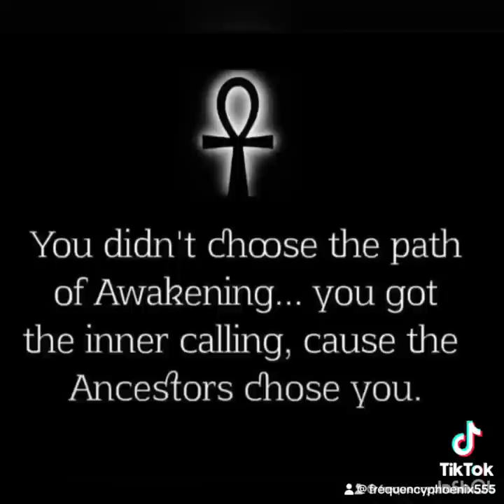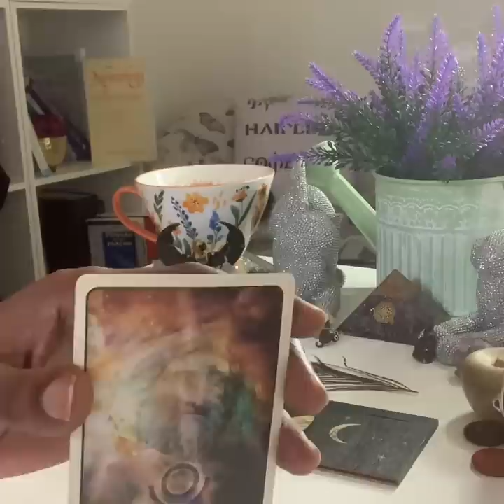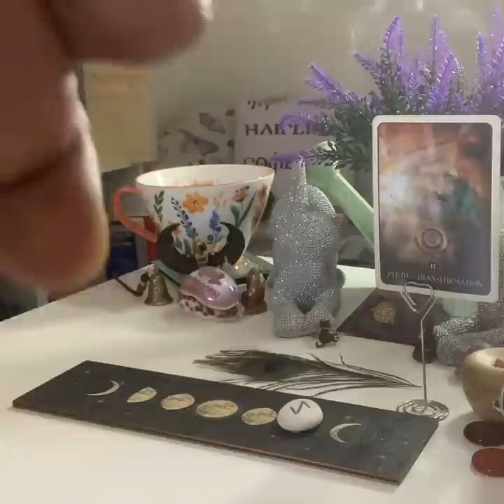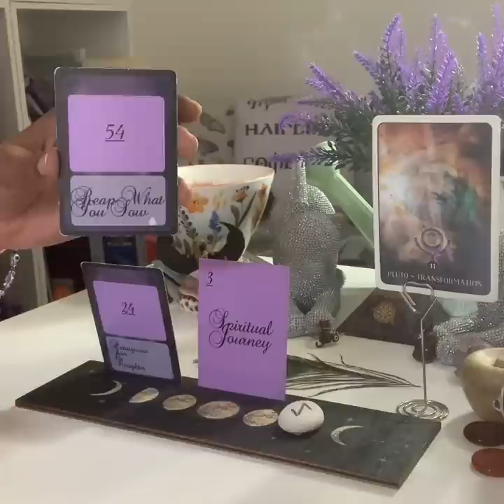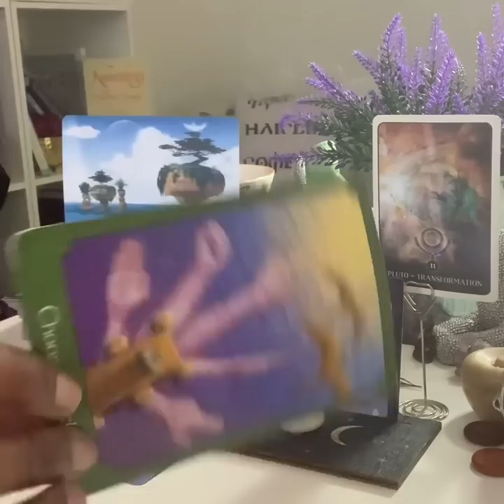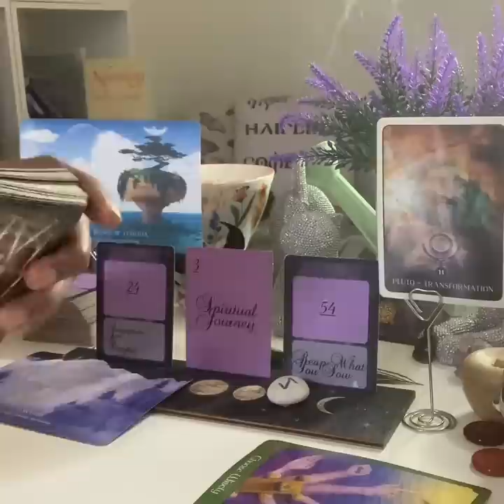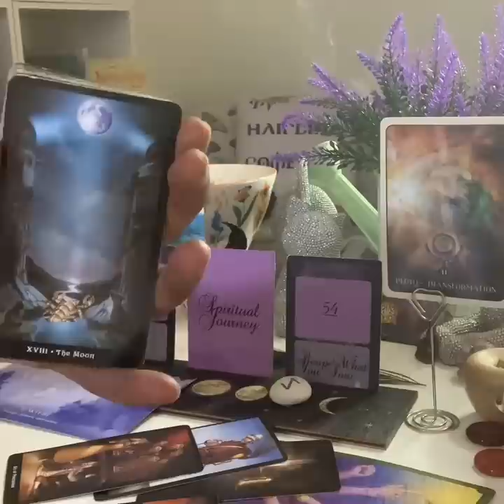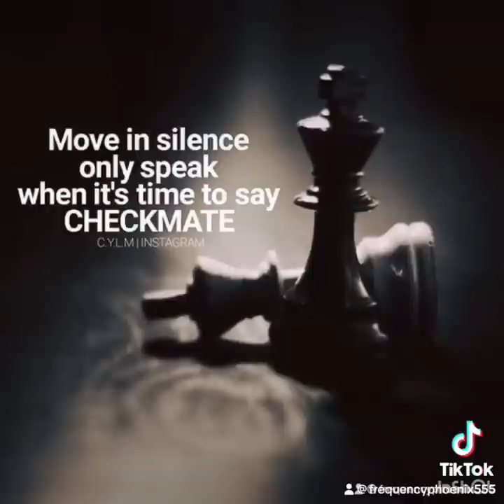🚨 ANCESTORS MESSAGE: 🫵🏾 ARE GODS WEAPON, CHOSEN 4 THIS BOLD MISSION